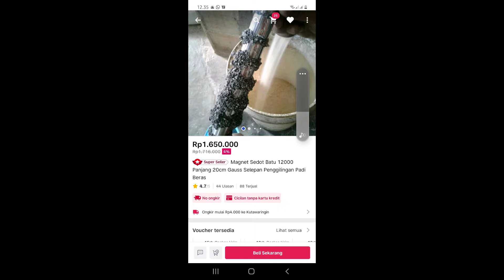Magnet Batu Untuk BERAS || solusi beras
Asalamualaikum kawan kawan saya perkenalkan alat Magnet batu ini sangat bermafaat dimana beras sudah berkualitas namut terdapat banyak batu akan mengurangi nilai jual beras

Kawan-kawan dan sobat tercinta terimakasih sudah mampir di chanel saya jika ada yg mau di tanyakan silahkan tulis di kolom komentar

Loaksi di google map
Penggilingan beras ( PADI MUKTI )

Jemur padi
Jemur padi hasil panenKawan-kawan dan sobat tercinta terimakasih sudah mampir di chanel saya jika ada yg mau di tanyakan silahkan tulis di kolom komentar